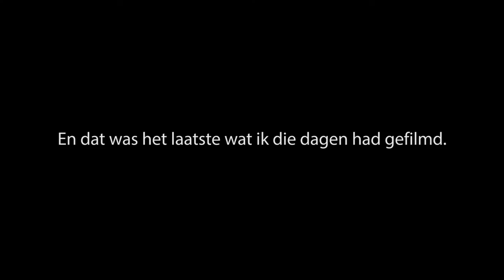FEW DAYS IN PORTO '16 | Vlog #26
Ja ja! Ik kwam er achter dat ik toch nog best wat heb gevlogd in Porto en dan wil ik hem graag vóór begin 2017 online hebben staan. Om in 2017 weer een nieuwe betere start te maken.

Hallo, mijn naam is Tessa, een 17 jarige meid die al vanaf jongs af aan houdt van video’s maken. Op dit kanaal zet ik video’s over Beauty, Lifestyle, Fotografie, Fashion en nog veel meer.

Wil jij op de hoogte gehouden worden wanneer er weer een nieuwe video online staat?